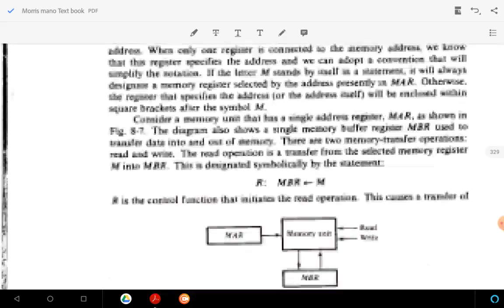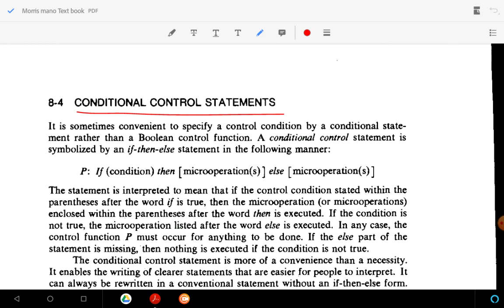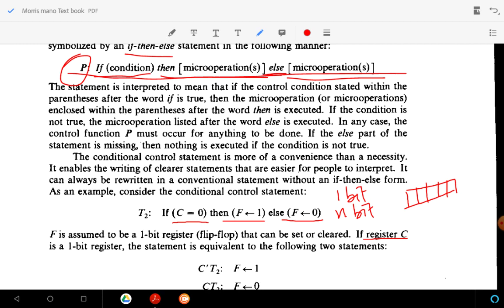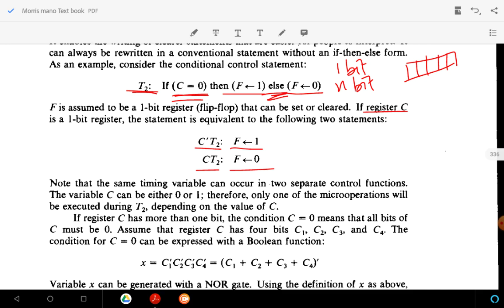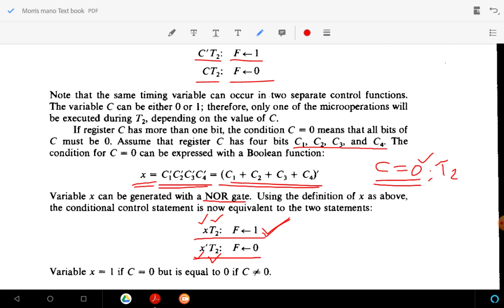CS 202 COA_M5_5_Conditional Control Statemests